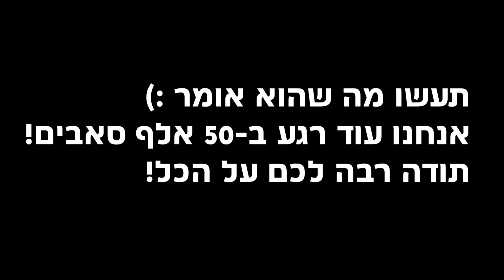לימדתי אותו לשחק פורטנייט במחשב?! לא תאמינו איך הוא שיחק😱!!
חברים בסרטון של היום למדתי חבר לשחק פורטנייט במחשב😄!!
בואו נגיע ל 2000 לייקים לעוד סרטון איתו יאחים🤙!!
כולם לשים את הקוד בחנות - TheCohenYT -
אם שמתם תכתבו בתגובות *כהן*😄

טוב חברה מקווה נהנתם מהסרטון אל תשכחו לתת בלייק 👍, להירשם לערוץ ולהפעיל את הפעמון 🔔 כדי לקבל התראה בכל פעם שאני מעלה סרטון חדש🤙

♦️ קוד בחנות - TheCohenYT -

כל הזכויות שמורות לערוץ TheCohen ©